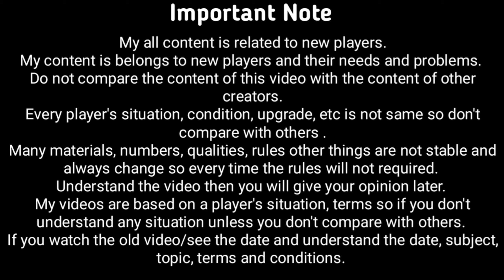Loki | Powers and Ability | Marvel Future Fight - MFF HINDI INDIA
1. Loki | Powers and Ability | Marvel Future Fight - MFF HINDI INDIA
2.
3.
4.
5.
6.